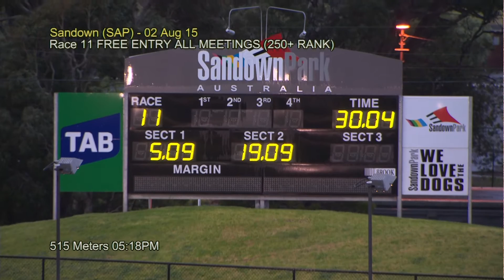SAP SUN 02 AUG 15 R11